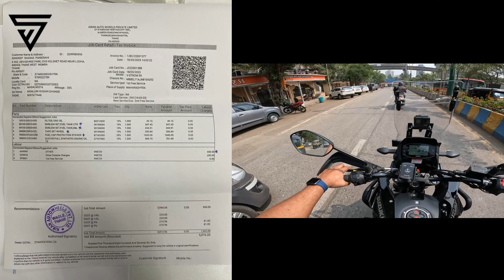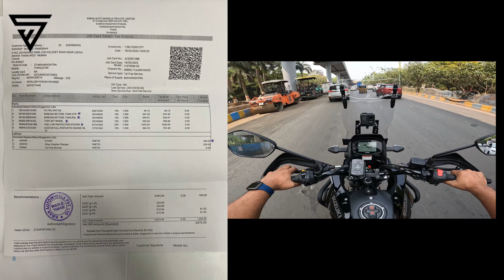Suzuki Vstrom 250 SX 1st Service - Cost details & more